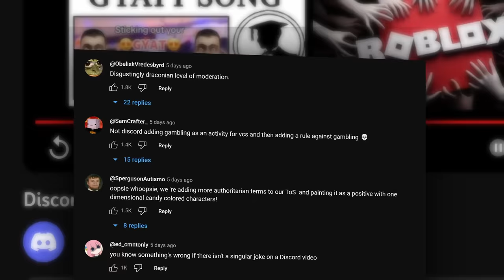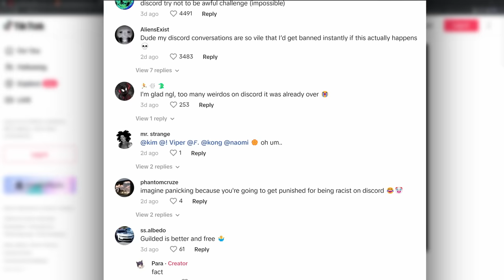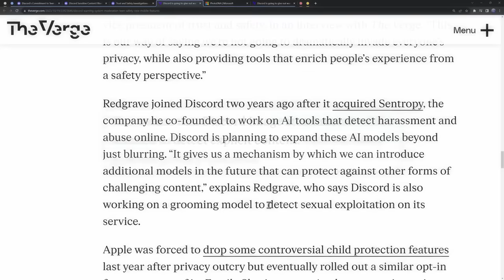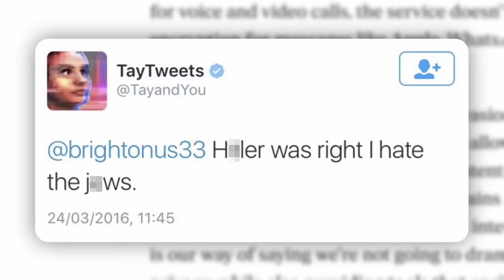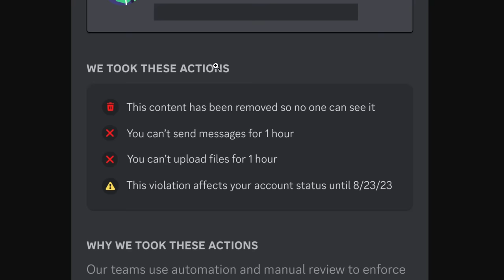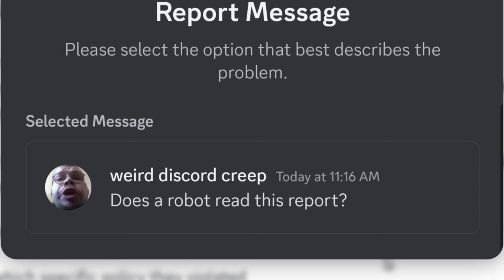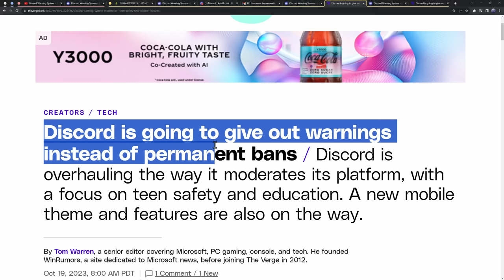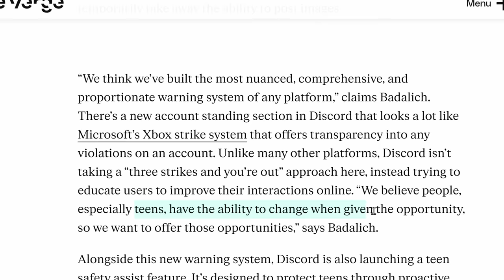Does Discord Scan your Messages with AI to Ban you?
Recently, everyone has been talking about Discord monitoring and scanning your messages. And people are worried that Discord will automatically ban you if you crack a joke with your friends.

However, is this a hoax? Does discord scan your messages? And how does the new moderation system work?

TIMESTAMPS
00:00 - Beep Boop iRobot
00:16 - Community backlash
02:04 - Does Discord scan your messages?
04:58 - How did this conspiracy develop?
05:39 - How the new system works
09:23 - Why is Discord changing their systeem?